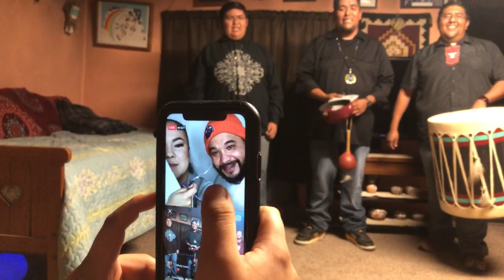Fawn Wood’s Pop up Contest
Tonight, we, Cloud Eagle joined Fawn Wood’s Pop Up Contest. This is our first live. Sorry if it sounds so muffled. We hope you enjoyed our singing tonight!